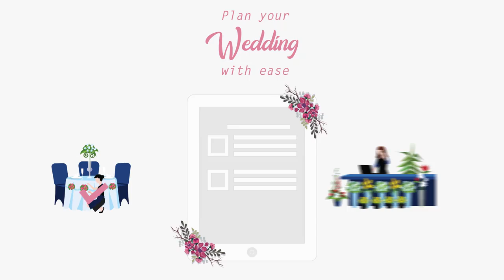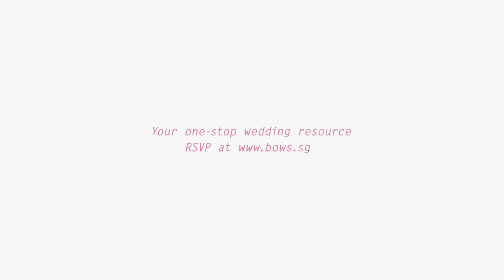BOWS event 2018 - Animation video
Our animation video for BOWS event 2018.